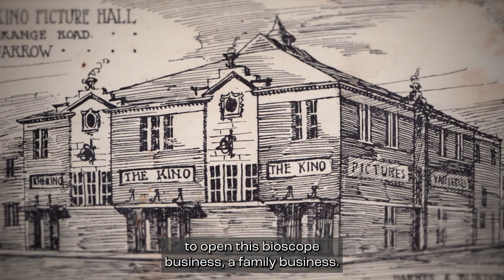Tyneside Cinema 2022 Archive Commissions Adina Nelu & Ben Wilson Part 1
"Our installation consists of three sound-led multimedia pieces created for the cinema’s screen rooms, and featuring instances of music, sound design and sonic re-enactments of the early cinema experience, accompanied by digitally crafted visuals by Ben Wilson. Inspired by the cinema’s rich historical archive, the sound design and visuals come together to tell the story of Tyneside Cinema’s inception, to celebrate impactful female figures throughout its history, and to shed light the cinema’s transformation and evolution throughout the decades. Employing a variety of audiovisual editing techniques and compositional styles throughout its wide aesthetic range, this immersive body of work breathes life into the cinema’s history, showcasing a selection of digitised archive materials, as well as various sounds recorded at Tyneside Cinema."